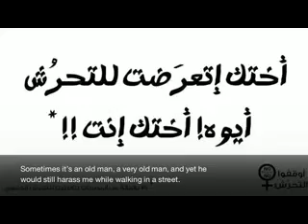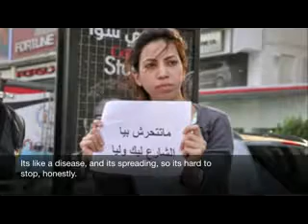Story of SH in Egy